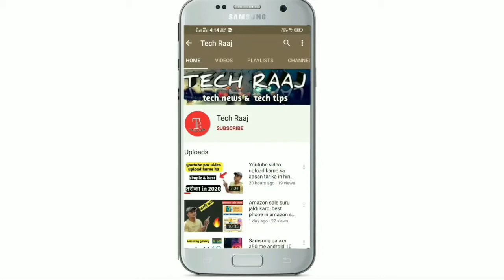Samsung Galaxy F41 13,249 rs.only, buy or not buy in flipkart sale 2020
Dosto es video me Maine Galaxy F41 ke baare me bataya  h ki kya apko ye fon lena chahiye ya nahi